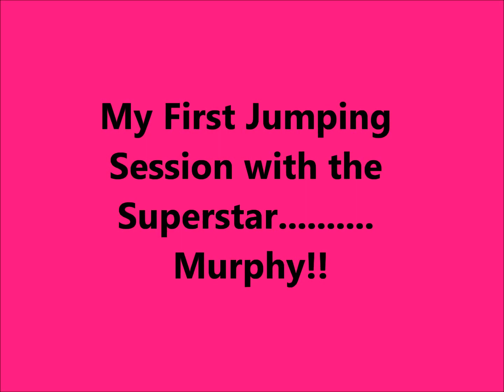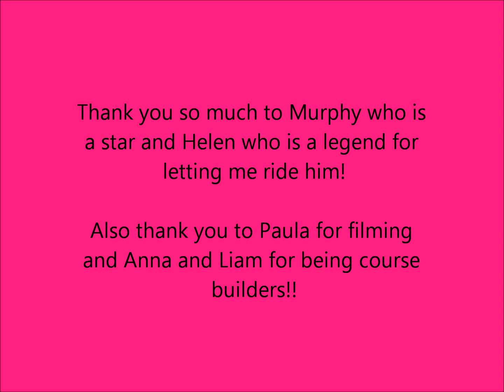Jumping Murphy for the First Time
First time jumping the boy, absolute star he was! Just need to sort my position and nerves out and we'll be away :)